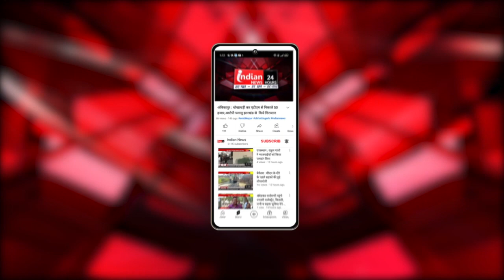Sukma के जंगल से बड़ी मात्रा में गोला-बारूद बरामद।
Our Links